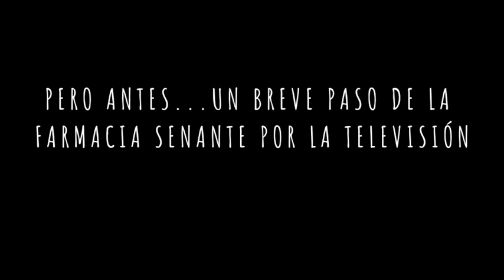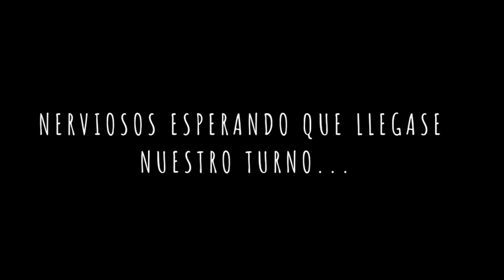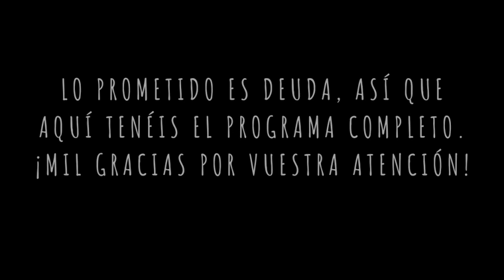Como APLICAR CREMA en la cara - Farmacia Senante en Aragon TV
Cómo aplicar cremas faciales en el programa Aragón En Abierto en Aragón TV. Pasamos una gran tarde haciendo lo que más nos gusta, en este caso enseñando a nuestro público a aplicar una crema facial correctamente.

En este video os explicamos los consejos básicos para aplicar cremas faciales y con el masaje adecuado para la correcta aplicación de los productos sobre el rostro y podréis encontrar una gran cantidad de cremas para la cara.

Whatsapp para pedidos/consultas 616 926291

A todos nos gusta cuidarnos y en muchos casos tenemos los productos adecuados pero no sabemos cómo aplicarlos correctamente. Según una encuesta que se realizó el año pasado "Más del 95% de las personas reconoce no saber cómo aplicar una crema facial correctamente ".
Y como sabéis en FARMACIA SENANTE nunca nos han gustado rutinas cosméticas complicadas o métodos de aplicación difíciles.

En FARMACIA SENANTE apostamos por técnicas de una aplicación fácil y fáciles de recordar, es por eso que en esta ocasión os traemos la TÉCNICA DE LOS 13 PUNTOS de la Dr Sam Bunting.

Porque verdad que nos gustaría que las cremas nos hicieran mucho más efecto sin gastaros ni un solo céntimo más? Pues hoy os lo vamos a contar en FARMACIA SENANTE y seguro que si empezáis a usar esta técnica esta misma noche al aplicaros vuestra crema, veréis como vuestra piel cambia y os vais a ver mas guapas y más guapos simplemente poniendo en práctica esta técnica de los trece puntos.

¿Qué cantidad de crema hay que ponerse?
Nunca os diremos que si del tamaño de una lenteja, que si de un garbanzo. .NO, ROTUNDAMENTE NO. Porque seguro que alguna vez os han dicho que la dosis del jarabe que os teníais que tomar era de una cucharada de café. Pero esto es un caos, porque en función de la cubertería que tengáis la cantidad varía una respecto de otra, ¡la cual puede llegar a ser incluso más del doble que la otra!

Por eso recomendamos usar aproximadamente la cantidad de crema que cabe desde la punta del dedo hasta el primer pliegue, ya que está demostrado que esta cantidad es directamente proporcional a la superficie de piel de nuestra cara.

TÉCNICA DE LOS 13 PUNTOS DE LA DOCTORA SAM BUNTING:
Os tenéis que poner 3 puntos en la frente,  3 puntos en el lateral , 3 en otro lateral, 1  a cada lado de la nariz y dos en la barbilla.

Antes de que se absorba, hay que masajear el crema para que penetre y nos haga más acción.

¿Cómo masajear la cara después de aplicarnos la crema?

El masaje tiene que ser con mucha energía, pero tener mucho cuidado con la piel sensible ya que tenemos que friccionar menos. Porque aunque hay facialistas que recomiendan otras técnicas, hemos de reconocer que para el día a día tenemos que usar técnicas que sean sencillas y que no nos den pereza porque a veces hay técnicas de aplicación de cremas faciales tan complicadas casi necesitaríamos pedirnos un día de fiesta en el trabajo para ejecutarlas correctamente.

El producto restante lo aplicamos en cuello y escote y si fuera necesario, usamos un poquito más de cantidad. En menos de un minuto lo hemos hecho y vuestra piel os lo va a agradecer eternamente.

Y si aparte de aplicar la cantidad de crema correcta nos la damos al menos dos veces al día (por la mañana y por la noche) después de limpiarse correctamente la cara...pues ya, ¡espectacular!

Porque tan importante es usar la cantidad de crema adecuada como aplicarla con constancia.

Si empezamos a utilizar una nueva crema anti-edad, firmeza, hemos de saber que tenemos que aplicarla al menos mañana y noche. Al igual que desayunamos y cenamos todos los días, tenemos que darle el alimento a nuestra piel.

Porque hemos de meternos en nuestras cabecitas que la constancia a la hora de obtener resultados en cosmética es fundamental!

Un ciclo de renovación completo de la piel dura entre 6 y 12 semanas y este es el tiempo que le tenemos que dar un producto cosmético para ver sus resultados.

Somos completamente partidarios de que la cosmética sea recomendada siempre por un profesional, es decir , no nos gusta la cosmética de estantería: coger un producto cosmético sin ningún tipo de recomendación de por en medio. Es un tiempo que merece la pena dedicar antes de hacerse con una crema, y eso es por lo que todo el equipo de la Farmacia Senante apuesta: por una recomendación personalizada de vuestra rutina cosmética sana,  y en hacer un seguimiento de la evolución de vuestra piel.

Ningún producto por muy súper ventas que sea, tiene por que ser el adecuado para nuestra piel. No hay  dos pieles iguales y las necesidades de una piel de 60 años no son las mismas que las de una de 20 años. Conforme vamos cumpliendo años la piel va dejando de fabricar ciertos componentes y son estos los que
tienen que aportar las cremas que utilicemos.